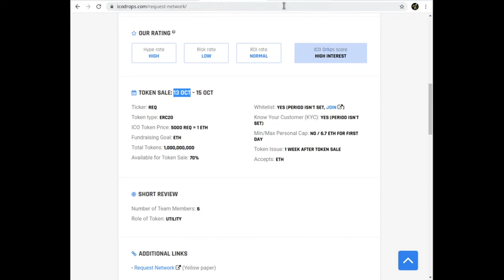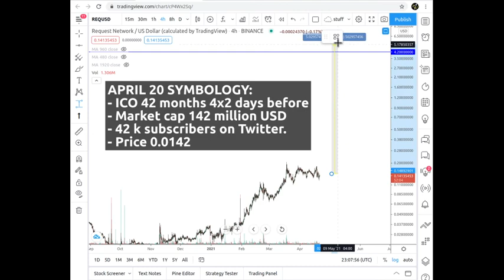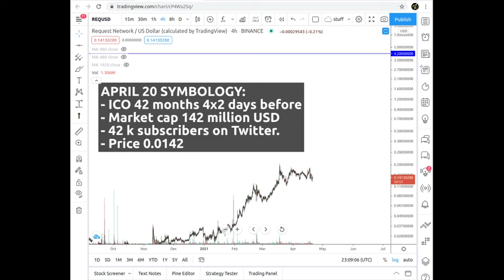⚫ 42 Teddy Bears (Not)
This video is not about 42 teddy bears.